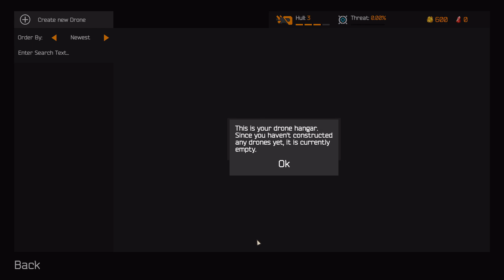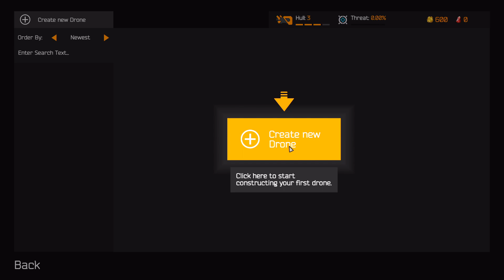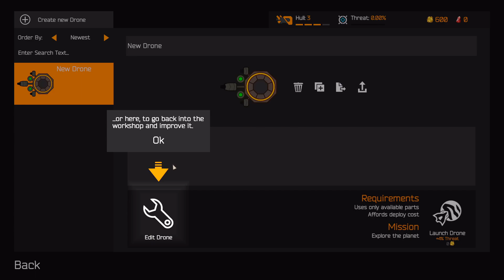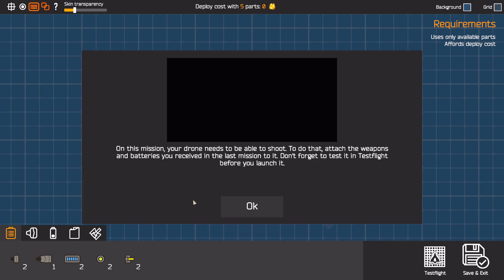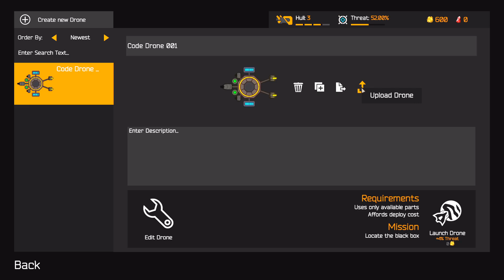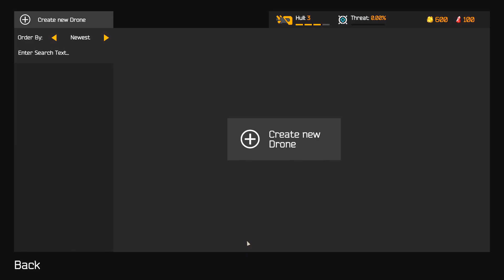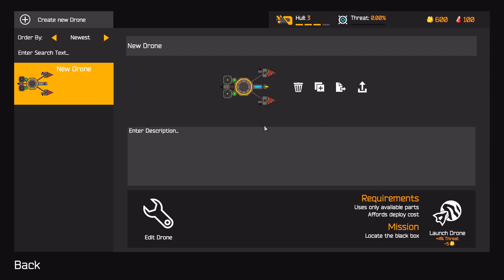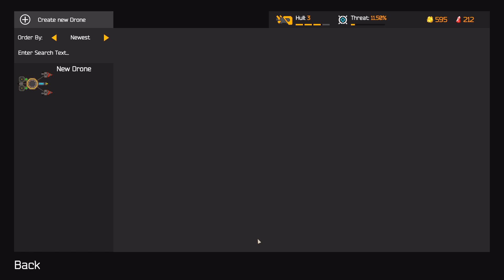NIMBATUS Intro Series - Episode 1: First Missions || Gameplay/Playthrough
Nimbatus has captured my interest, so I thought I would start a short series and see how you guys like it. In this Nimbatus video, I run through the tutorial missions and then do the first two "real" missions. The most fun part of Nimbatus is creating ships for specific missions.

There are engines, thrusters, guns of all types, and many other parts that you can add to the ship, even in the first couple of missions. So Nimbatus, right out of the gate, gets the creative juices flowing. There seem to be infinite design possibilities.

I plan on posting plenty more Nimbatus videos in the future. Honestly, I'm having a ton of fun so far.

As always, I hope everyone is staying safe and doing well!
Danny